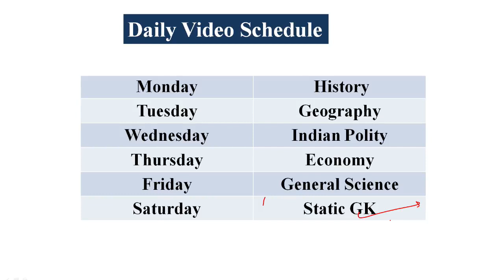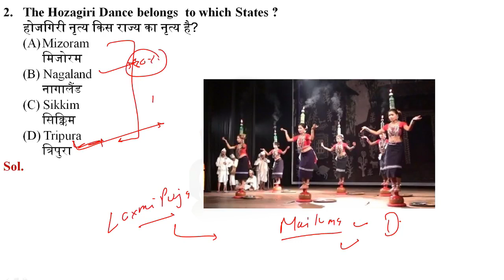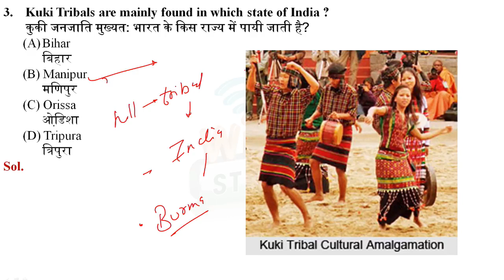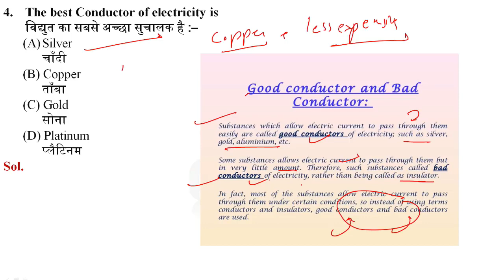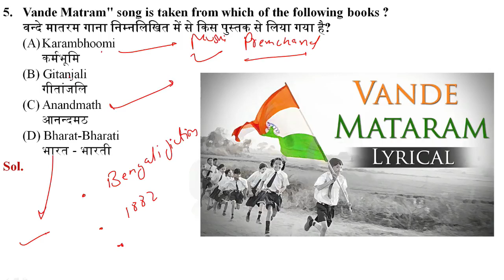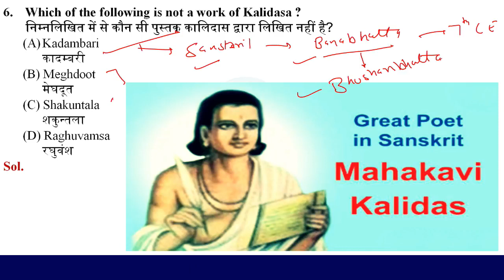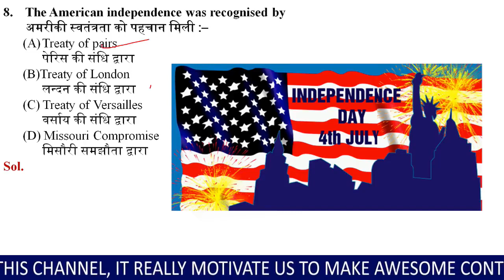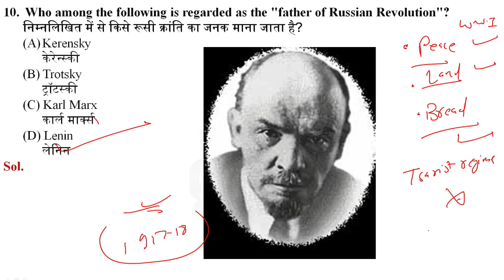September 14, 2019(9)